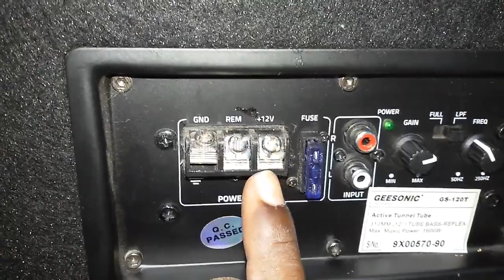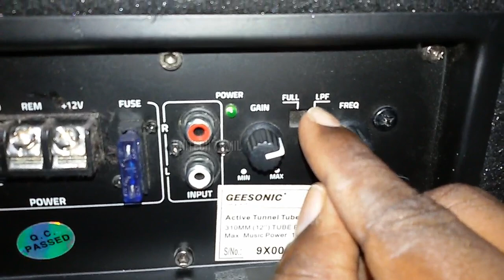GEESONIC 12" ACTIVE SUBWOOFER TUBE BOX EXPLAIN IN TAMIL